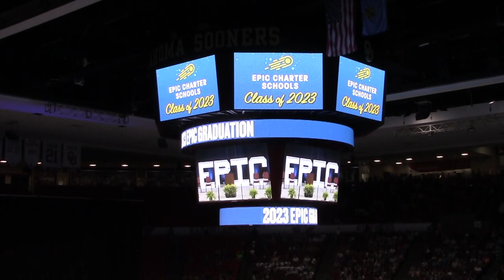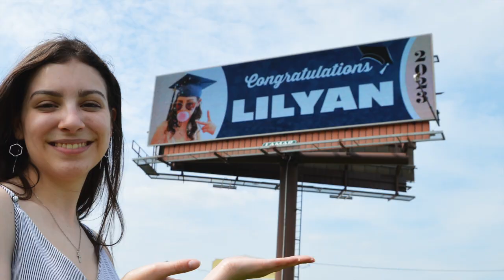Lilyan's Graduation highlights